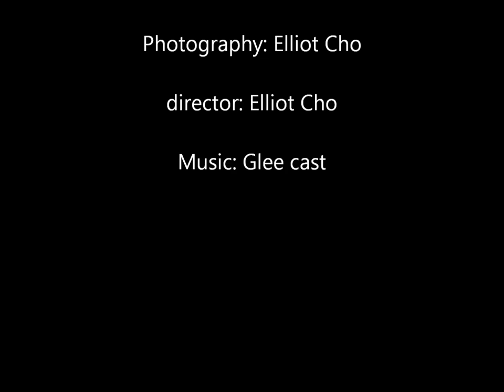Wallet Movie Part 3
trilogy for Wallet Movie